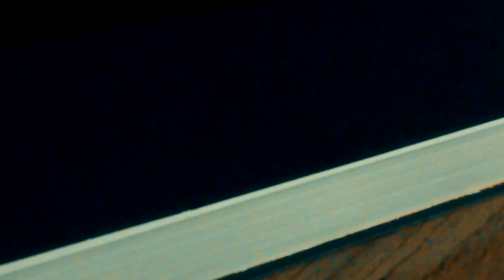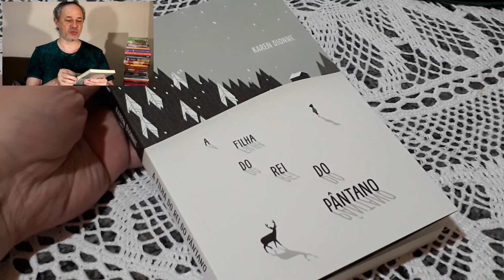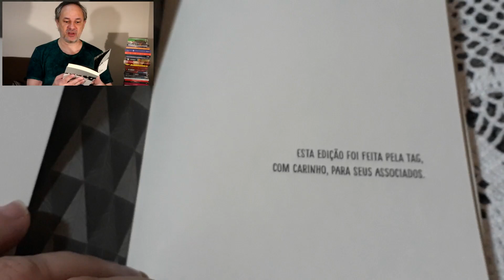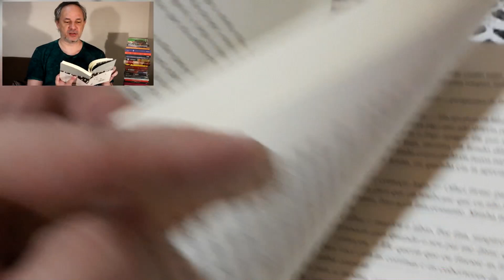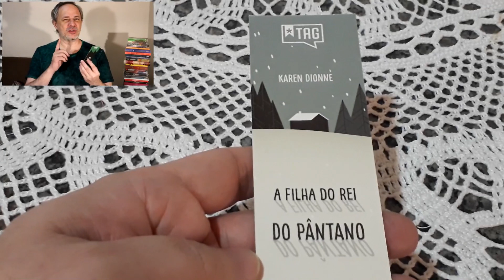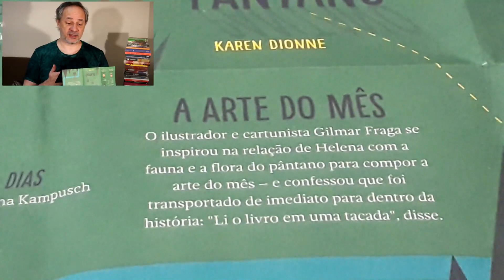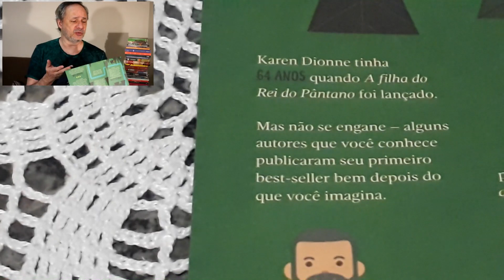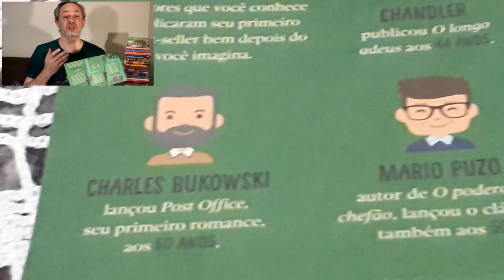TAG Inéditos Experiências Literárias - outubro de 2018 - UNBOXING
Confira o unboxing do mês de outubro de 2018 da TAG Inéditos, a caixa mistério que traz best-sellers para os assinantes.

Participe dos dois grandes projetos para 2018!